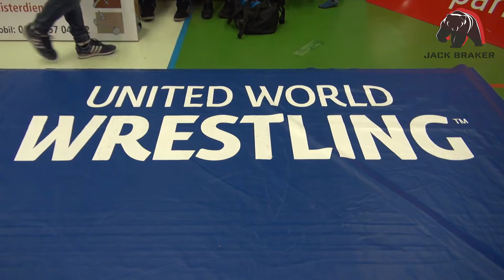AC Heusweiler vs. ASV Hüttigweiler - Bundesliga Ringen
DRB Bundesliga (Südwest)
AC Heusweiler vs. ASV 08 Hüttigweiler (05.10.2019)